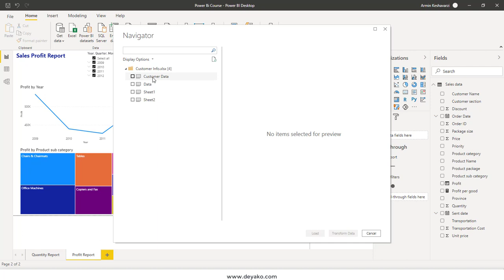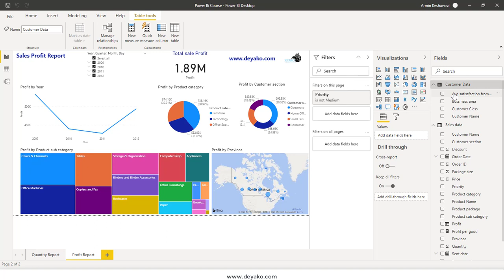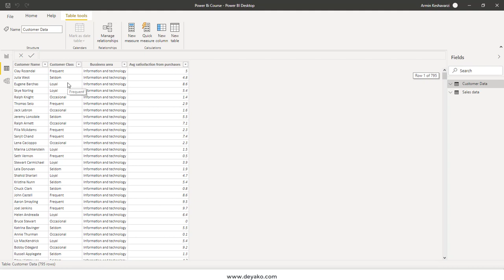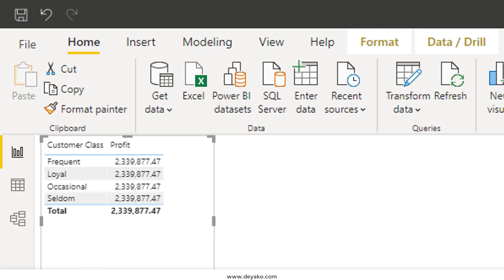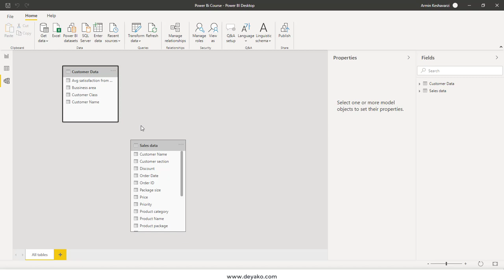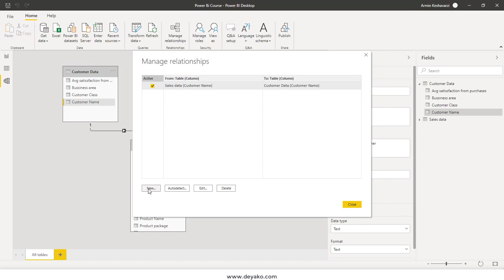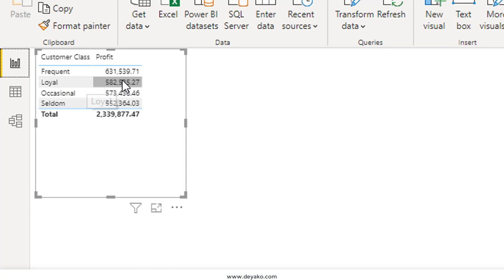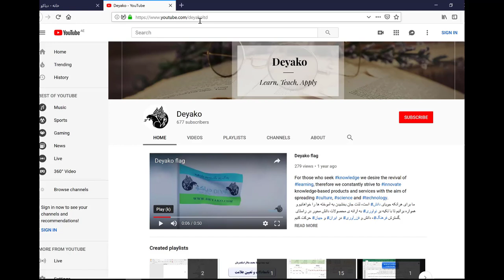ایجاد ارتباط بین جدول های پاور بی آی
زمانی که جدوال جدید را در نرم افزار فراخوانی کردیم، لازم است تعیین کنیم که این جدوال باهم چطور مرتبط هستند. این جدوال باید از طریق حداقل یک ستون باهم در ارتباط باشند. ستون مشترک مدنظر باید در یک جدول دارای داده های غیر تکراری باشد (که ما اطلاعات تکمیلی را در ستون های دیگر آن جدول داریم) و در جدول دیگر می تواند به هر تعداد دلخواهی تکرار شود.
دانلود محتویات دوره پاور بی آی در سایت دیاکو به لینک زیر